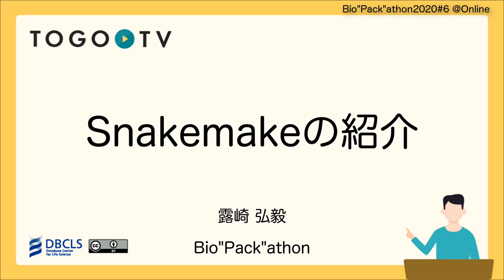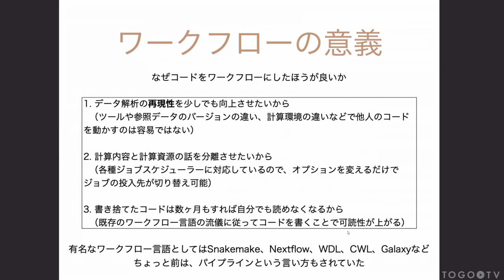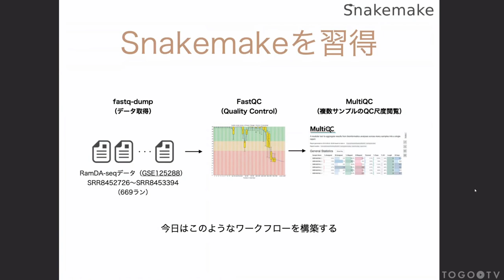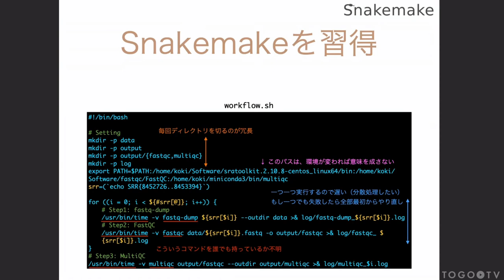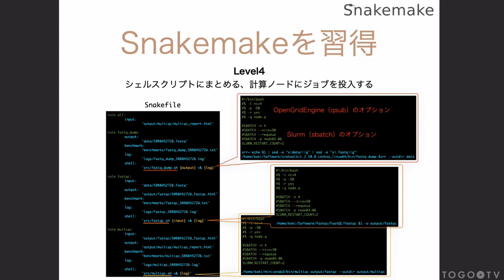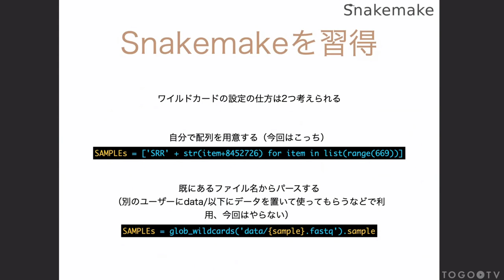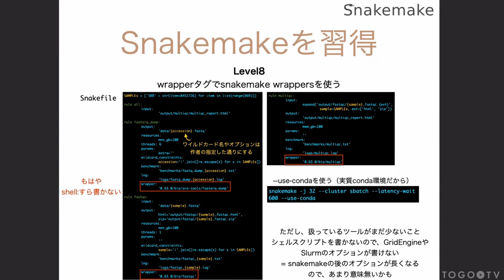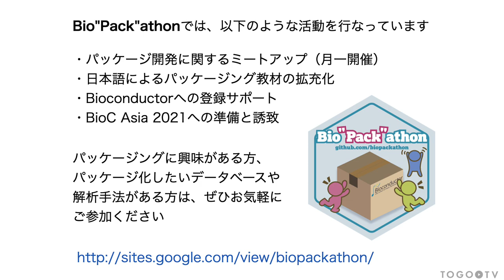Snakemakeの紹介 @ Bio”Pack”athon2020#6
2020年 7月10日に開催された、Bio”Pack”athon2020#6の露崎 弘毅 氏による 「Snakemakeの紹介」をお送りします。約27分です。 本講習では、Snakemakeによるワークフロー構築を、小さく具体的な例を拡張しながら大きなワークフローにしていく流れで紹介しています。 Snakemakeは、人間が読みやすいPythonベースで記述されているワークフロー言語の一つで、データ解析の再現性向上に役立ちます。 この講演動画は、Bio”Pack”athon（バイオパッカソン）からご寄託いただきました。 Bio”Pack”athonでは、以下のような活動をしています。
・BioC Asia 2021への準備と誘致
パッケージングに興味がある方、 パッケージ化したいデータベースや 解析手法がある方は、ぜひお気軽に ご参加ください。

0:00 Snakemakeの紹介 @ Bio”Pack”athon2020#6
1. ワークフローの意義 (1:36)
2. データサイエンスにおける再現性関連技術 (2:55)
3. Snakemakeを習得 (5:29)
4. Level1 あえてシェルスクリプトで書いてみる（悪い例） (6:34)
5. Level2 1サンプル×1ルール（Snakemakeを導入） (10:56)
6. Level3 1サンプル×全ルールで実行 (13:23)
7. Level4 シェルスクリプトにまとめ、計算ノードにジョブ投入 (14:03)
8. Snakemakeでのジョブの投げ方 (15:04)
9. Level5 全サンプル×全ルールで実行 (16:17)
10. 繰り返し処理を担うワイルドカードの指定の仕方 (18:21)
11. Level6 containerタグでDockerコンテナを使う (19:20)
12. Level7 condaタグでconda環境を使う (20:39)
13. Level8 wrapperタグでsnakemake wrappersを使う (21:51)
14. ツールの仮想環境イメージの検索先 (23:52)
15. まとめ (25:10)